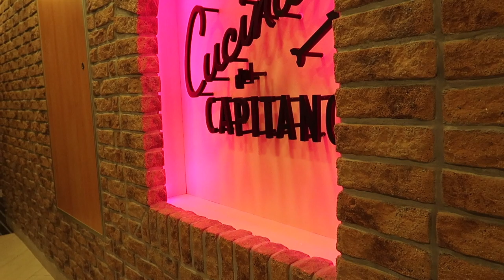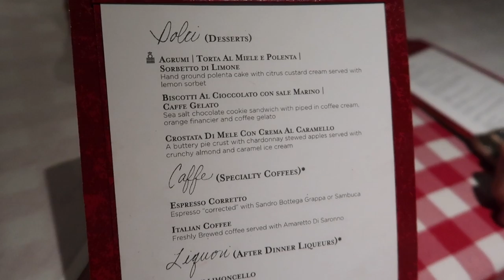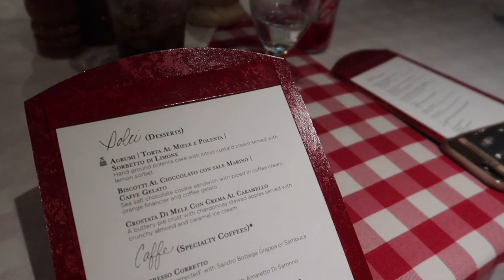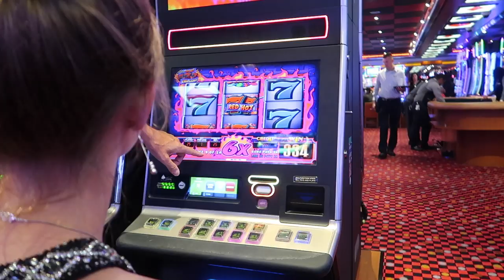Formal Night in Cucina Del Capitano! | Carnival Breeze 2019! | Ep. 15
Welcome back to the Carnival Breeze!  We just finished up the interview with Schwartz the cruise director, which went really well! Then it was time to head upstairs to Cucina Del Capitano for formal night! We all had amazing Italian dinners followed by delicious desserts!

After dinner we head down to the main theater for showtime, which tonight was 88 Keys!  It was a fun show and overall great evening!!

Tune in next time for GRAND TURK!